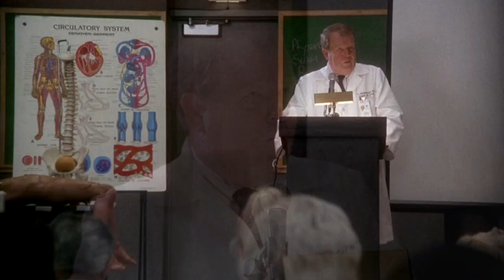Benton's Presentation Goes Wrong | ER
Carter's apartment burned down so the slides for Benton's surgical presentation have been destroyed, leading to a rather awkward moment when Carter doesn't have time to tell him what's happened...

From "Last Call" (Season 3 Episode 4)
First broadcast October 17th, 1996

This is NOT an official channel and is in no way associated with any organization, individual or entity involved with the production and/or distribution of ER.